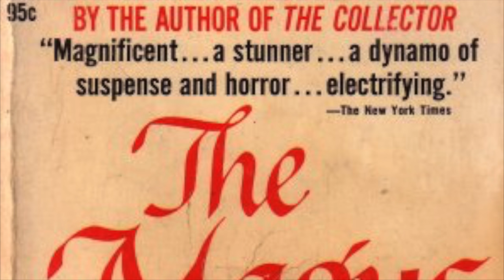Sleuth (1972) Movie Review | 501 Must See Movies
('Sleuth' 2007 Remake

MOVIE SUMMARY
A man who loves games and theater invites his wife's lover to meet him, setting up a battle of wits with potentially deadly results.

Director
Writers
Stars

GEAR
iPhone XS
Canon 550d
Samson Q2U
Neewer Mini LED Video Lights
Edited in FCPX on a 2015 27inch iMac